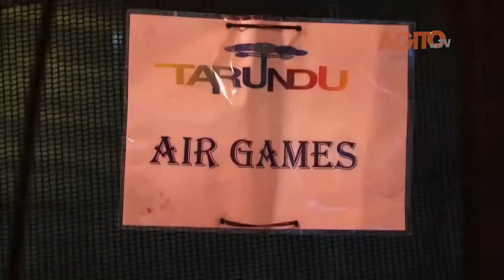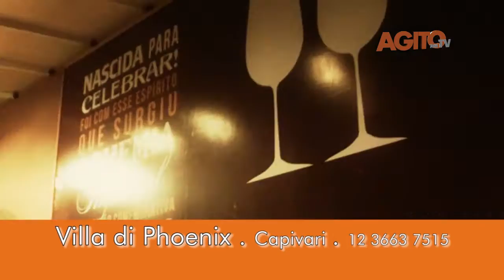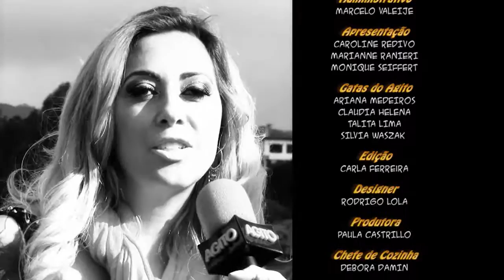AGITO NA TV - programa 02 na íntegra